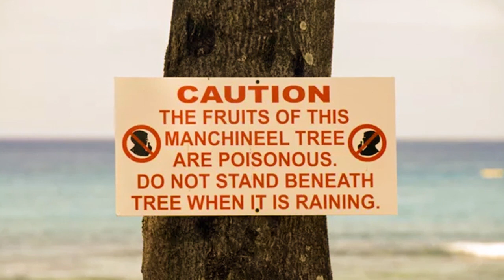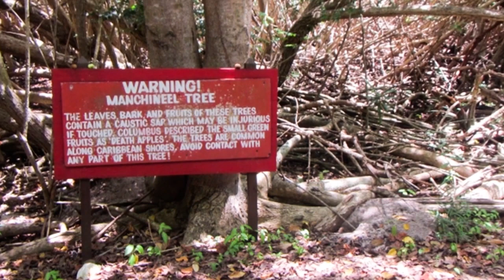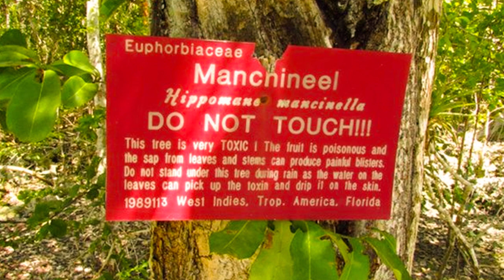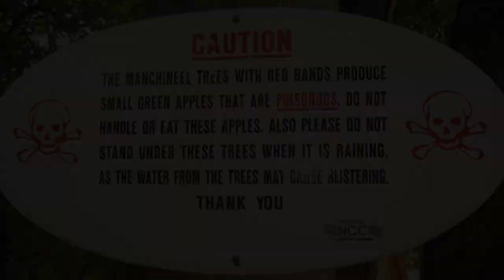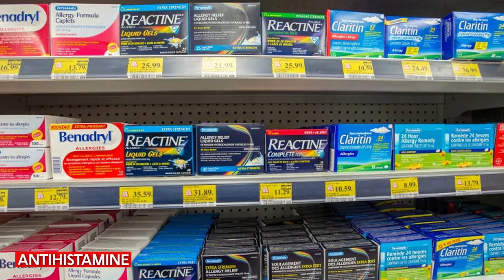Dangerous Tree in the World | Never Touch This Tree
Northern South America and tropical southern North America are the native habitats of the manchineel tree (Hippomane mancinella), which the Guinness Book of World Records has deemed the most deadly plant in the entire world. Because the fruits and foliage of the manchineel tree superficially resemble those of the apple tree, the name of the tree is derived from the Spanish word manzanilla, which means "small apple." Deadliest tree in the world.